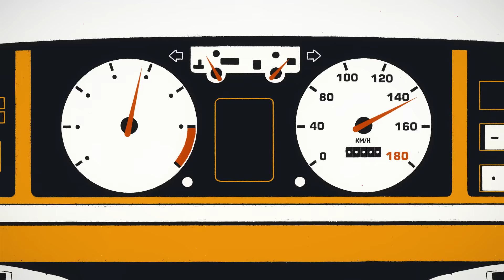Hyundai Getz - Большой тест-драйв (б/у)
Вновь в эфире официальное приложение к проекту «Большой тест-драйв» - «Бывшие в употреблении». Сегодня по-настоящему уникальный автомобиль.

Hyundai Getz его нынешний владелец приобрел за 290 000 рублей и на момент покупки заднее кресло было обтянуто в целлофан...

Машина, безусловно, лишена настоящего комфорта. В ней жарко, тесно.  Но она и не стоит миллион.